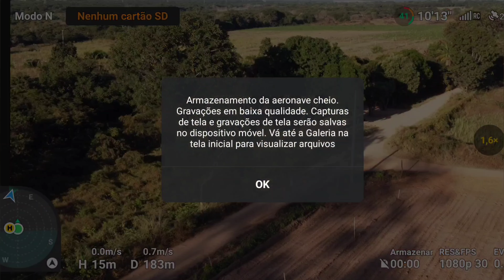@# FELIZDIADAA MAE ATODAS MAE DO MUNDO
ostrando as plantasao e dezejando feliz dia das maes